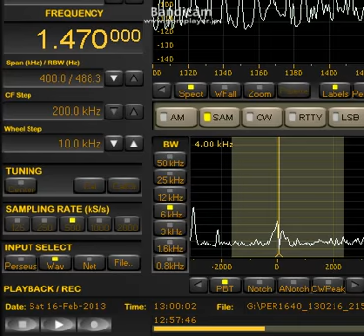Radio Formura 1470kHz 16-Feb-2013 2200JST